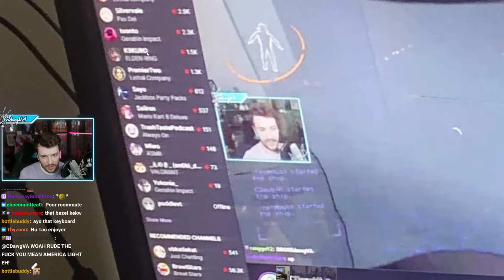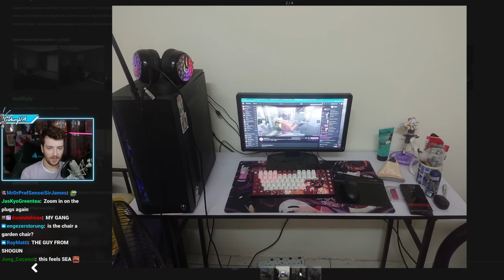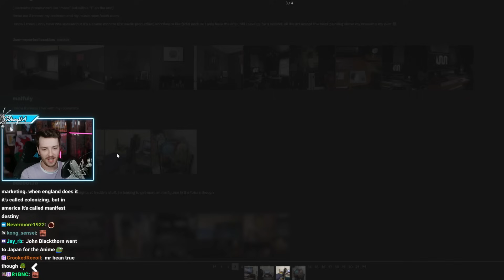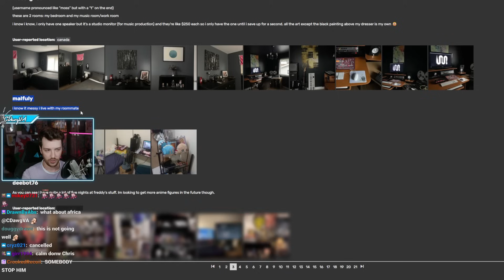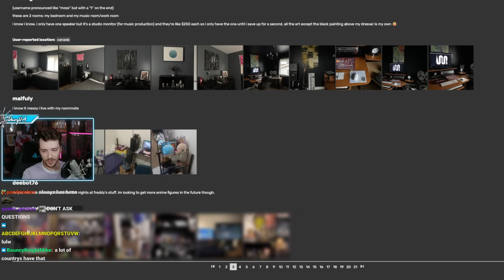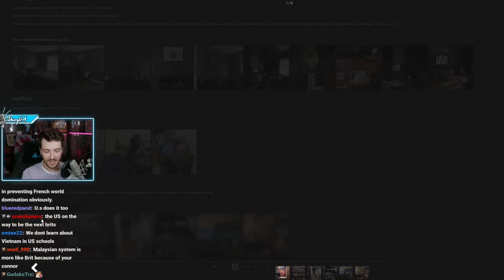Connor Tries To Come To Terms With His Country's Colonization